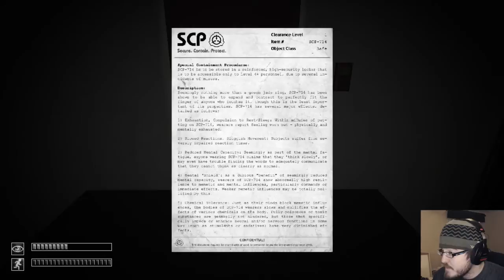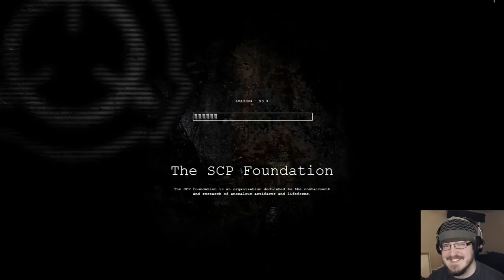SCP 1.0 | #9 | Pure Anger...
SCP 1.0 | #9 | Pure Anger... and not the ragey funny kinda anger. I was legitimately mad during this episode. Much love for 173 and 049!